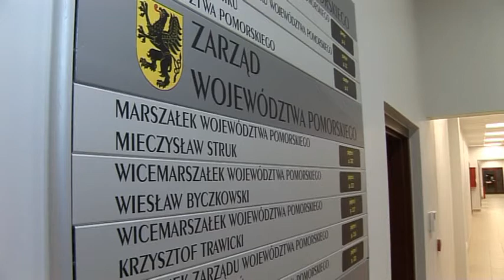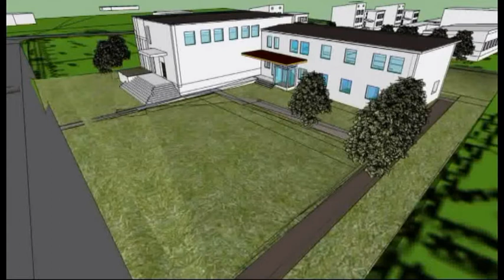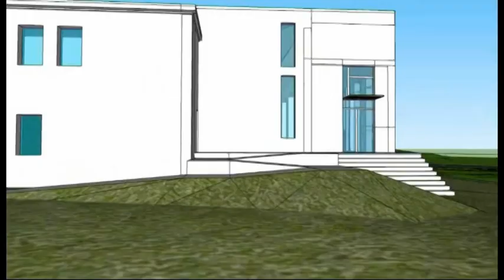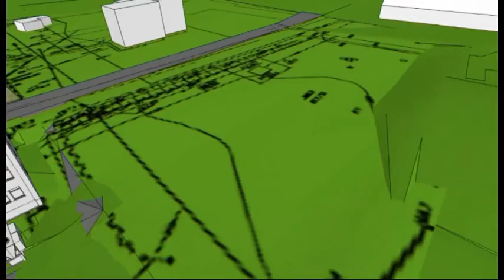Umowa podpisana!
We wtorek, 3 listopada, w Urzędzie Marszałkowskim Województwa Pomorskiego uroczyście podpisano umowę na adaptację budynku Pomorskiego Ośrodka Doradztwa Rolniczego na cele biurowe. Przetarg wygrała firma Ecozet z Kalisk Kościerskich.